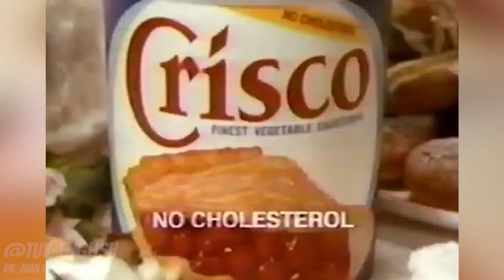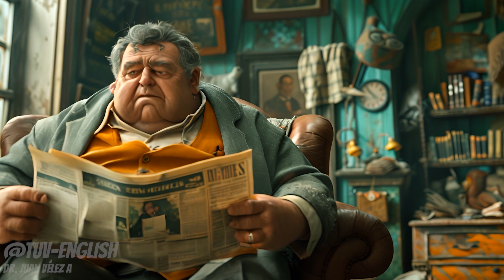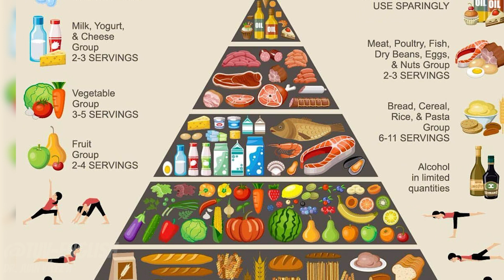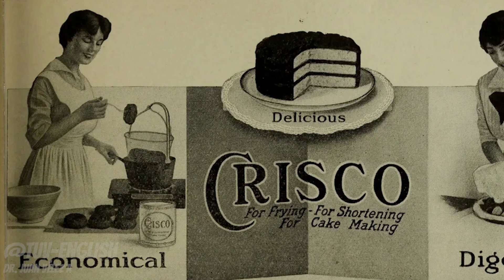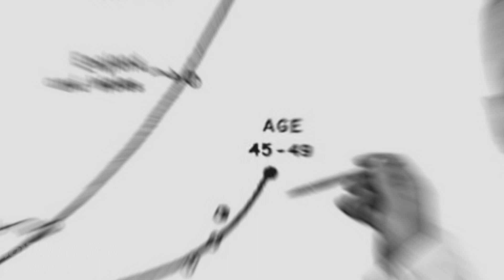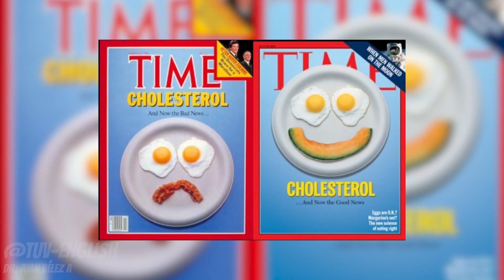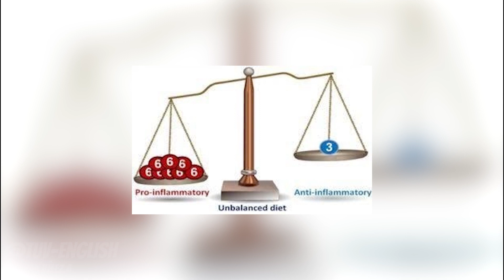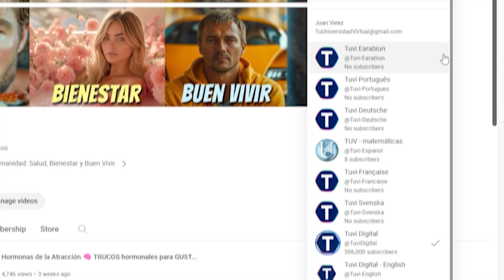🍳 THIS IS THE MOST DEADLY FOOD OF ALL AND YOU CONSUME IT DAILY! 🤫 (It's not sugar)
👤 Clinical Benefits of Dead Hang for Back Pain Relief

🏋️‍♂️ | Specialized Guide In this comprehensive video, we explore the therapeutic benefits of the Dead Hang in the treatment and prevention of back pain. Through a detailed, evidence-based approach, we reveal how this practice can be a crucial component in spinal health.

🔍 Contents: Dead Hang Techniques Impact of Dead Hang on Back Pain Relief Scientific Evidence of the Benefits of Dead Hang Detailed Instructions for Different Skill Levels This video is strategically designed to be accessible to those seeking effective, evidence-based solutions for back pain and improvements in spinal health.

📚 Importance of the Theme: The Dead Hang is a key exercise for those focused on back rehabilitation and strengthening, offering significant benefits for spinal health. This video is essential for fitness professionals, back pain patients, and anyone interested in spinal health.

💡 Benefits of Dead Hang: Reduced spinal tension Chronic back pain relief Correction and improvement of posture Strengthening core and shoulder muscles